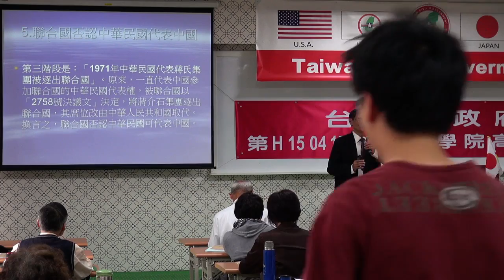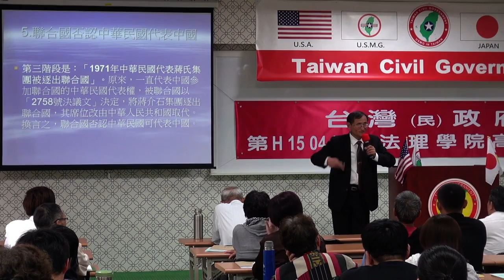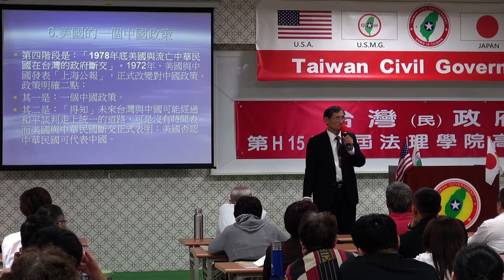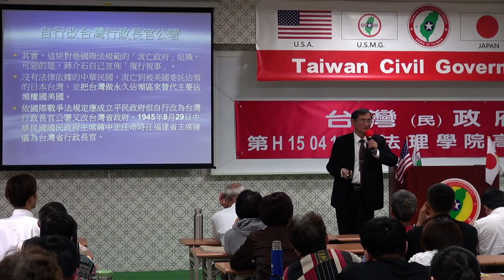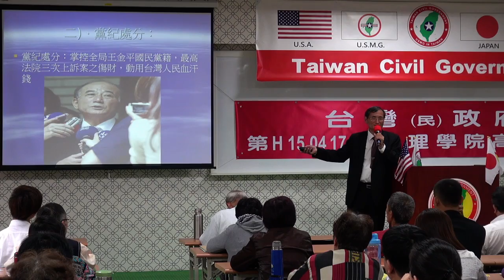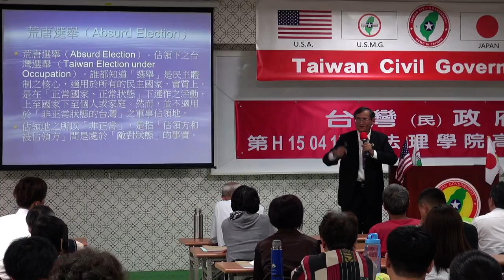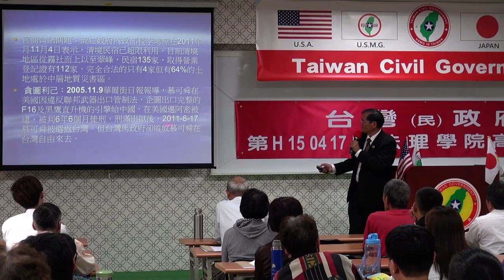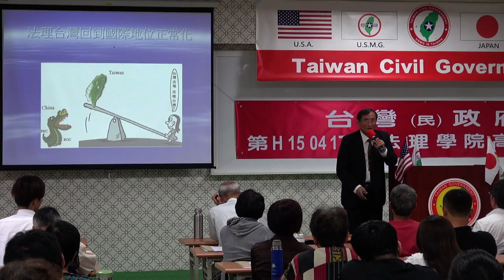150418-5b-流亡中國與迴流時刻-Yabu Syat-台灣民政府第H150417屆高級行政參議班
150418-5b-流亡中國與迴流時刻-Yabu Syat-台灣民政府第H150417屆高級行政參議班